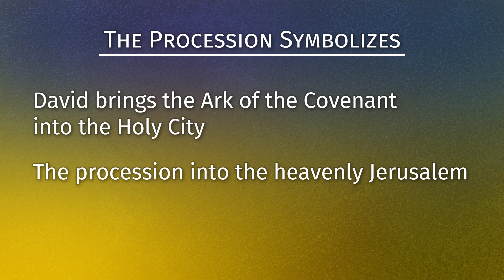"The Power of One Hour" - Segment 2: Introductory Rites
“The Power of One Hour” is a five-part video series, produced by the Roman Catholic Diocese of Albany and Sheehan Productions. It’s aimed at enriching the understanding of the Celebration of the Eucharist and was created as a teaching tool for all who share the faith or who want to learn more about the Catholic Mass. It was made possible by a grant from the USCCB Catholic Communication Campaign. To access all five "The Power of One Hour" videos and appropriate study guides, please